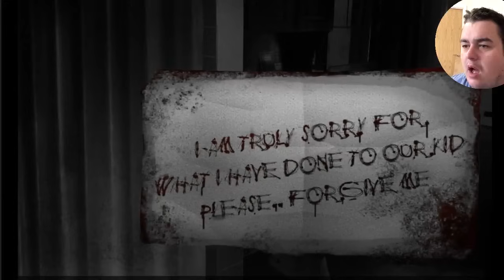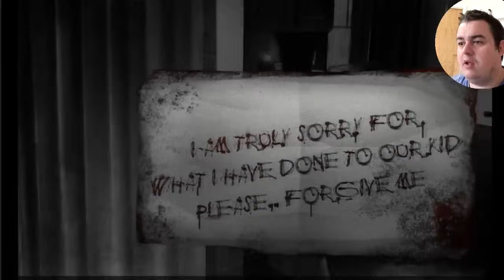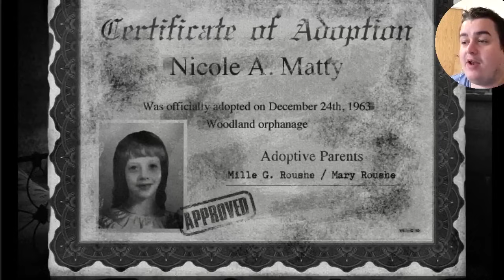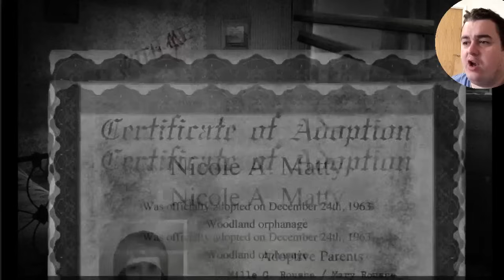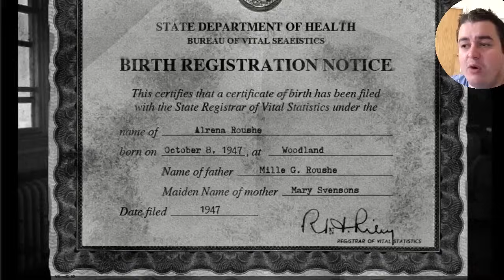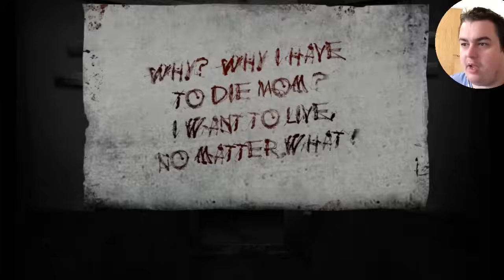The House 2: Warning!! Disturbing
How's it going Dazzlers!!! Welcome to the house 2! Sorry you cant see where the mouse cursor is when I'm clicking but you should still be able to enjoy the video. Stay dazzling!!!

Also follow Huw Samuel's channel to see upcoming short films and comedy That I'm staring in!

specs:

Ram: 8gb DDR3/1600mhz
Video: Nividia GeForce GTX 760 2gb (single card)
HDD: 1 TB Sata-III

Motherborad: Gigabyte Z97-HD3 Intel Z97 Chipset, ATX Mainboard, 4 Ram slots, 7.1 HD Audio, HDMI, GbLAN, USB 3.0, Sta-III, 1 Gen2, PCI 16